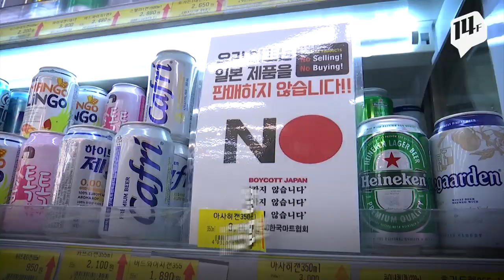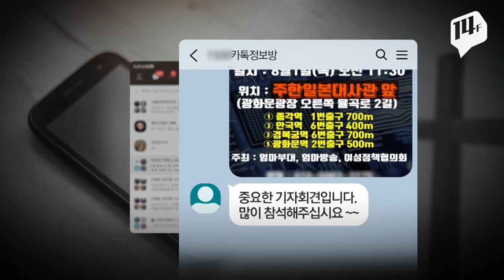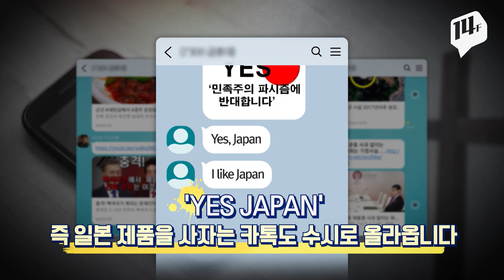"배은망덕한 한국" 친일 선봉에 선 교회 / 14F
“아베 수상님 사죄드립니다”를 외친 사람들이 있습니다.
그것도 서울에 있는 위안부 소녀상 앞에서 말입니다.

사실일까 싶지만 불매운동이 한창인 지난주 있었던 일입니다.

헌법에 보장된 표현의 자유라고는 하지만, 도가 지나친 발언들.
어떻게 받아들여야 할까요?